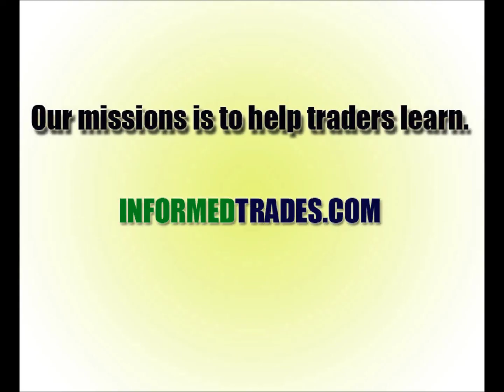Know Your Trading Routine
Here is a sample trading routine discussed in this video:

1. Wake up around 6 AM CST
2. Head to the bathroom, immediately check account on my smartphone
3. Go to bathroom to freshen up.
4. Pour my morning vitamin/mineral mix (Tangy Tangerine).
5. Head to computer to look at charts and email; adjust positions if needed. Usually I don't need to, and usually I'll know when I need to monitor positions more closely because price has been approaching key support/resistance levels.
6. By this time it is usually around 8 AM CST. Starting at 8 AM CST, I check charts and my account every 4 hours thereafter until 12 AM. Usually I am checking my account more often -- like when I am standing in line or something -- though I think this is a bad habit that does little more than invite emotional distress. I use my smartphone and a variety of laptops (depending on where I am located during the day) to charts and my account.
7. I check news throughout the day. My fundamental perspective determines which currencies I'll trade and in what directions I'll trade them, though as I take a longer-term fundamental outlook, I'll usually maintain the same perspective for years at a time, and will be thinking about when I want to change the currencies/direction I wish to trade in well in advance. There is no sense of immediacy or urgency in terms of monitoring the news, so I just incorporate it naturally -- I enjoy reading anyway. If there is a subject I wish to delve into in greater detail, I'll usually look for a thorough book on the subject. I use an RSS reader (netvibes.com) as my primary way of monitoring the news.